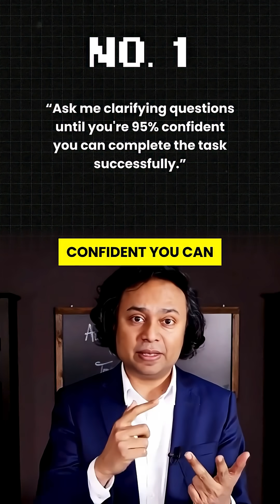Most People Are Using ChatGPT Wrong — This One Line Unlocks Genius Mode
🚨 You’re using ChatGPT wrong—and it’s holding you back.

Most people are only tapping into 10% of its real power. But here’s the good news: Add just one smart line to your prompt—and suddenly, ChatGPT transforms into a next-level thinking machine.

In this video, you’ll learn:
✅ How to get ChatGPT to ask you smart questions before answering
✅ How to force it to think like the top 0.1% in any industry
✅ How to reframe your thinking and unlock genius insights

Whether you’re using ChatGPT for work, business, content, or daily productivity—this is your shortcut to mastering prompts like a pro.

📌 Save this now so you can use these lines in your next prompt.
📤 Share with your team if you want to work smarter, not harder.